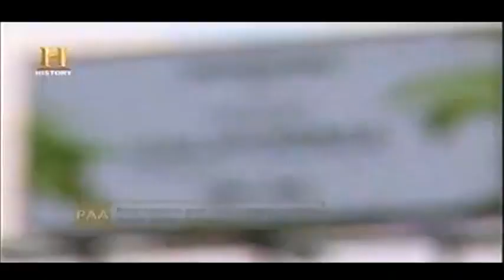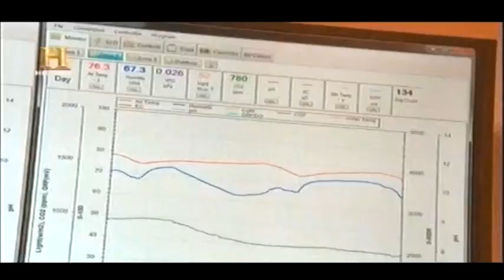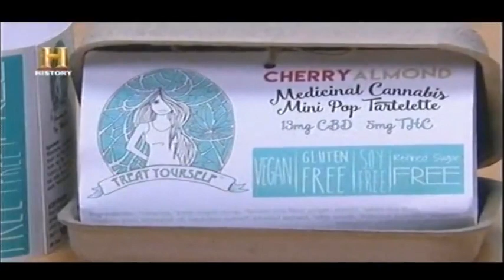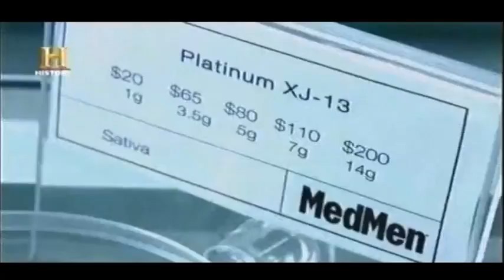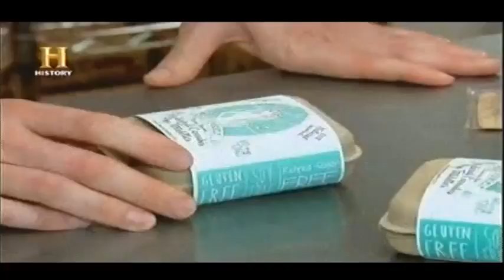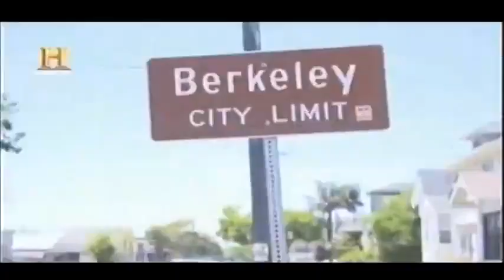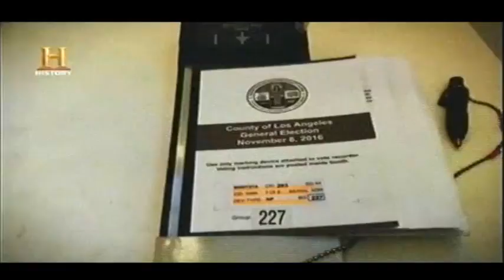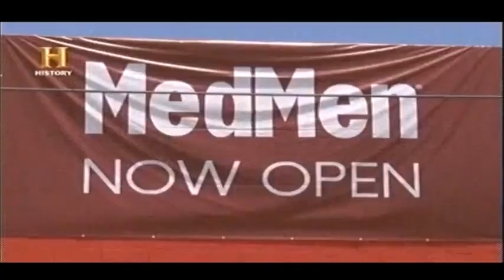EL SOCIO | MARIHUANA MILLONARIA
The First Congress implemented the copyright provision of the U.S. Constitution in 1790. The Copyright Act of 1790, An Act for the Encouragement of Learning, by Securing the Copies of Maps, Charts, and Books to the Authors and Proprietors of Such Copies, was modeled on the Statute of Anne (1710).

THE HISTORY CHANNEL LATIN AMERICA LLC, en 2525 Ponce de Leon Blvd., Suite 250, Coral Gables, FL 33134, Estados Unidos de América o a través de nuestro correo electrónico:  .